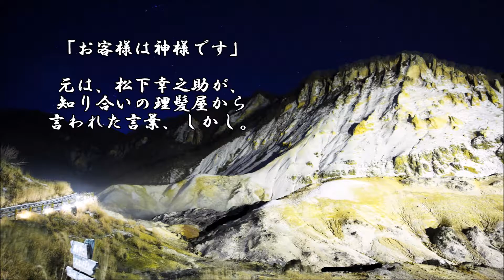ショートサーキット出張版読み上げ動画1789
「お客様は神様です」これは、ちょっとした言い間違いなのか、
或いは意図的な地雷か。言霊を宿した言葉、その悪成る何かか。

素材著作
風景